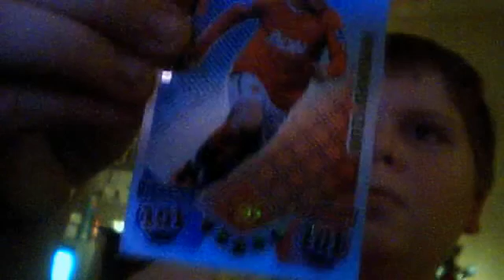TheMickscott99's webcam video Sun 12 Dec 2010 10:49:48 PST